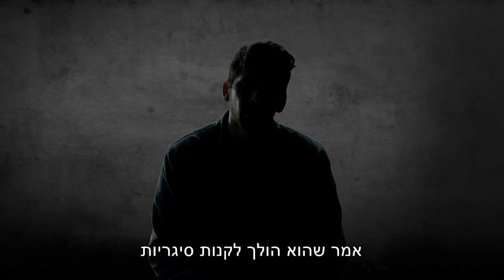זה יכול לקרות לכל אחד מאיתנו | בית הספר למוסיקה ע"ש ג'ונתן ווהל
לפרטים